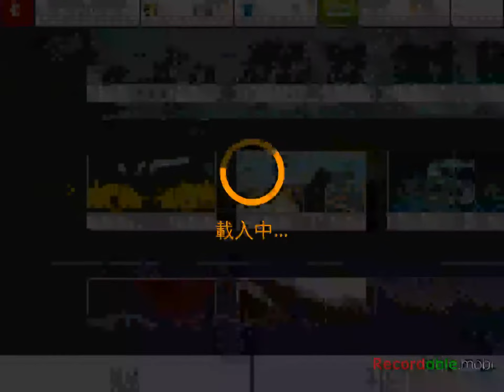狂野飆車8 巴塞隆納-遇過最離奇的事故